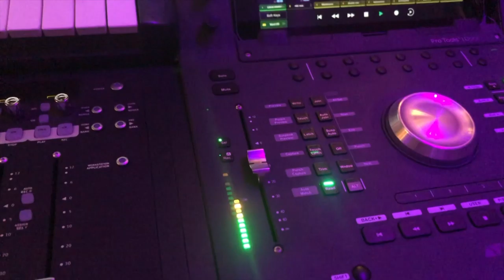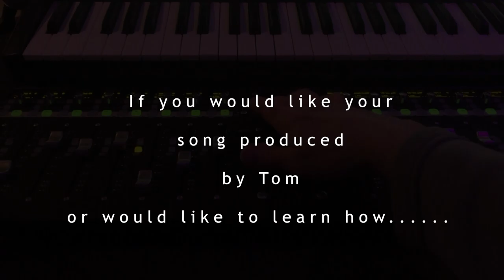Chris D'Amico - Love The Way You Love Me VLog pt2